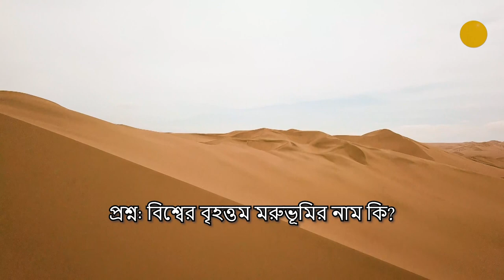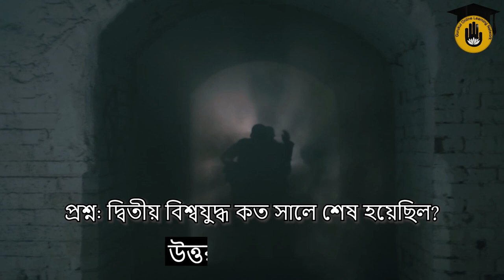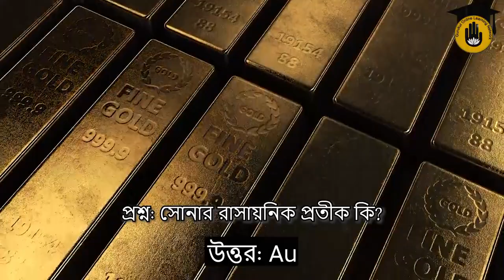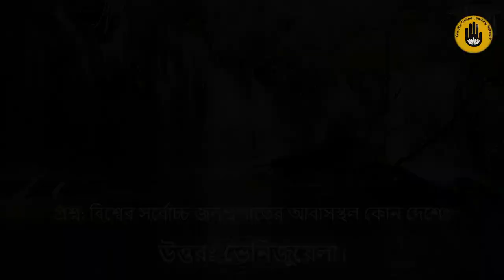প্রতিযোগিতামূলক পরীক্ষার প্রশ্ন সমূহ [ Part 2 ] || Competitive Exam Preparation Gurukul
"প্রতিযোগিতামূলক পরীক্ষার প্রশ্ন সমূহ [ Competitive Exam Questions ]" আজকের ভিডিও এর আলোচনার বিষয়। "প্রতিযোগিতামূলক পরীক্ষার প্রশ্ন সমূহ [ Competitive Exam Questions ]" স্যাগ্মেন্টটিতে আমরা আলোচনা করি সাম্প্রতিক বিভিন্ন প্রশ্ন সমূহ নিয়ে যেগুলো বাংলাদেশের বিভিন্ন প্রতিযোগিতামূলক পরীক্ষাতে আসার মতো।  আমরা আশা করি আমাদের "প্রতিযোগিতামূলক পরীক্ষার প্রশ্ন সমূহ [ Competitive Exam Questions ]" ভিডিওটি আপনাদের একটু হলেও উপকারে আসবে।